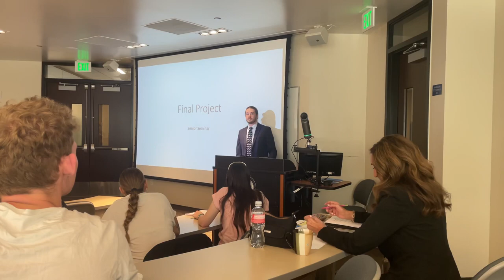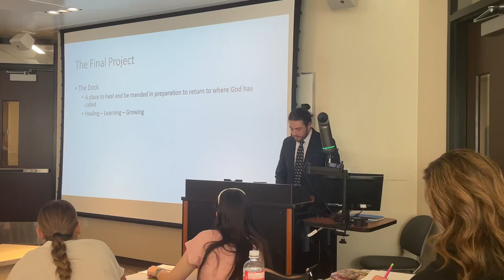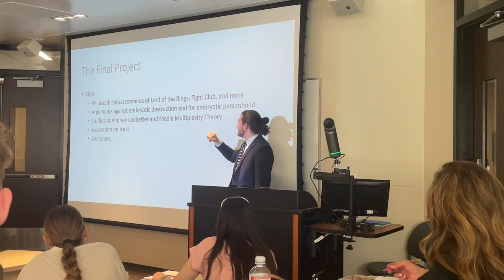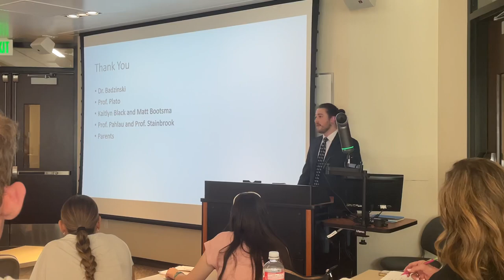Ethan’s Final Presentation